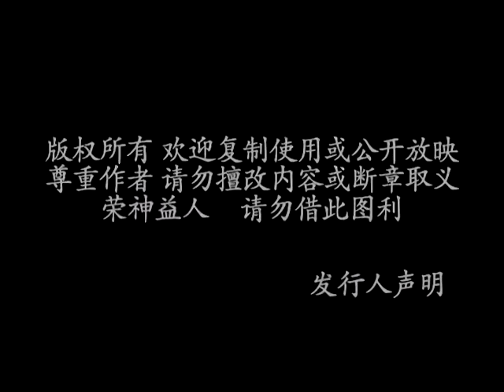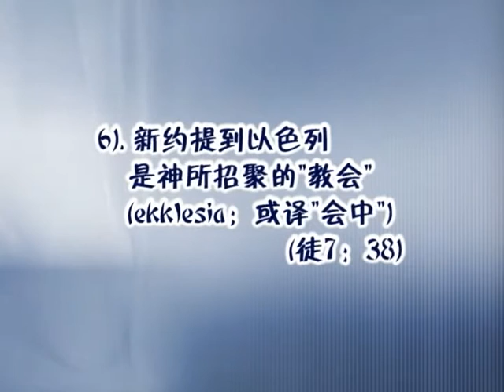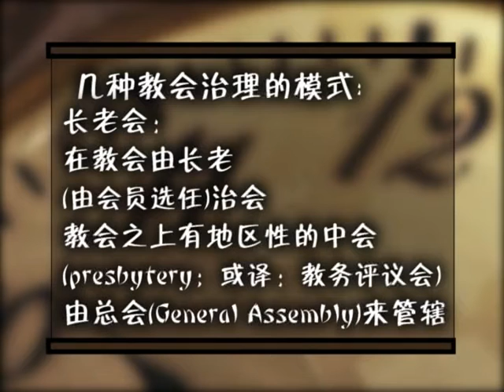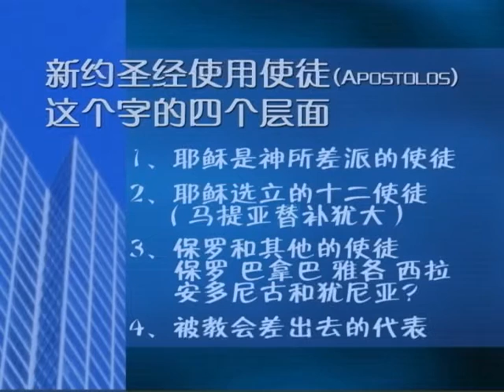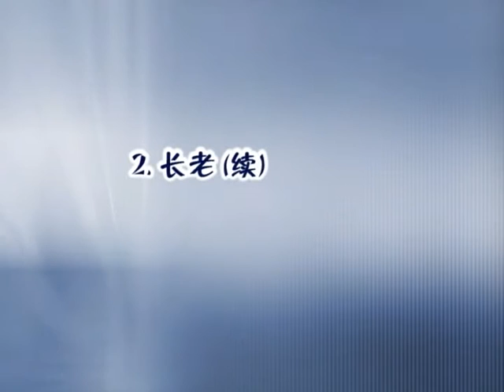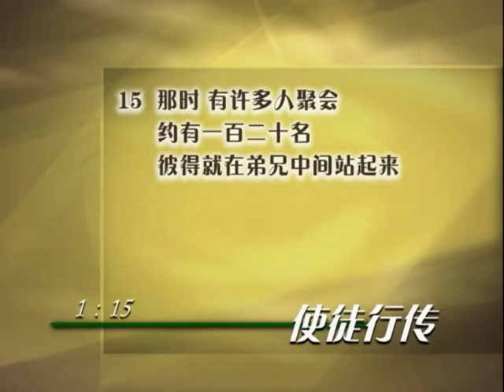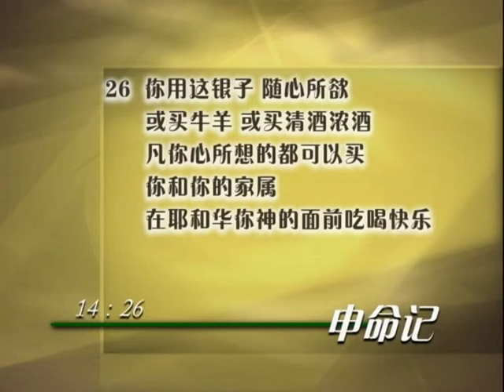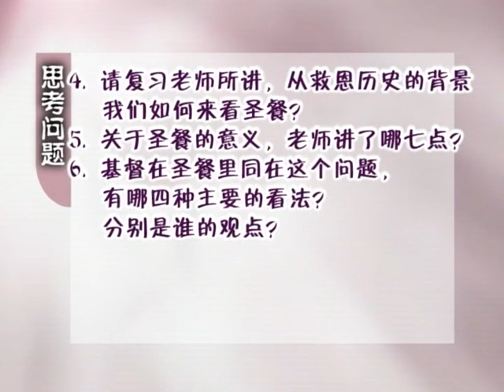士每拿 - 系統神學三 教會論 1-5課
周學信主講
已經向版權擁有者士每拿單位取得授權！